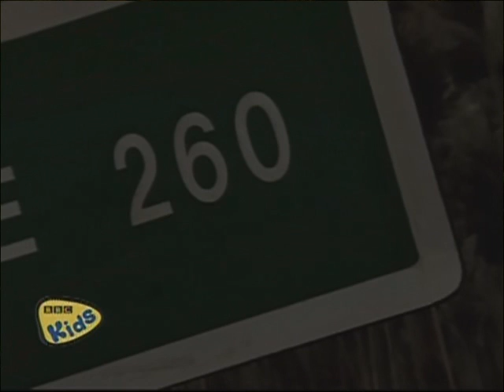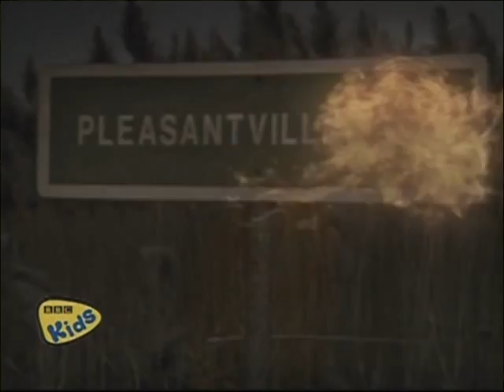Big Wolf On Campus 2x07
The Geek Shall Inherit The Earth

Tommy and Merton defeat who they believe is a demon trying to attack an innocent teenager, only to learn that the demon is a demon hunter and the innocent teenager is a demon.

6 May 2000